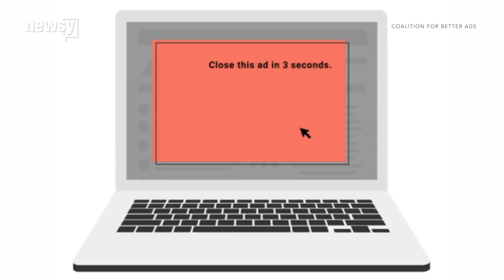Google Chrome to block certain annoying ads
Ads that fail Google's Ad Experience Report for more than 30 days will be blocked on all websites.